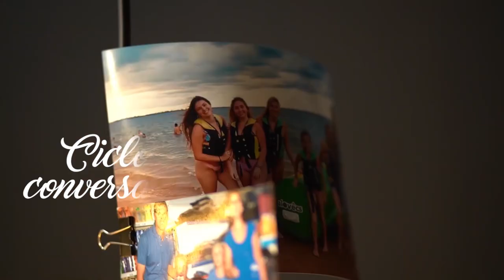Ciclo "Federalense" - T1 | E2 : Anibal "Peka" Luna